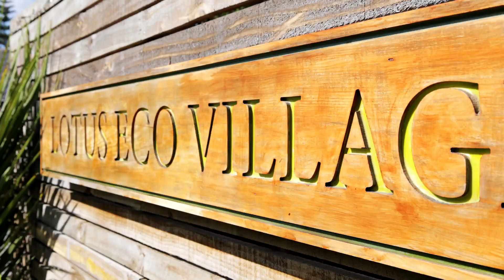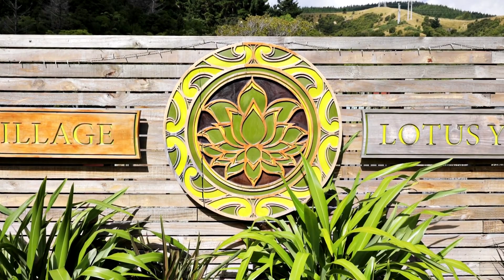Lotus Eco Village Townhouses For Sale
It’s not often when you buy a home, you gain an extended family. Here are 4 beautiful Townhouses available for Sale on the Kapiti Coast.

Cocooned within beautiful native bush on the hills surrounding Kapiti, the tranquil Lotus Eco Village offers a truly unique lifestyle.

In today’s disconnected world, cohousing is on the rise. These communities are springing up all over the globe, in testament to humanity’s need for connection. This lifestyle is rewarding, offering private autonomous living in your own architecturally designed property, while sharing ownership of fabulous facilities in bush surroundings. This way of life provides the opportunity to build lifelong relationships with your neighbours.